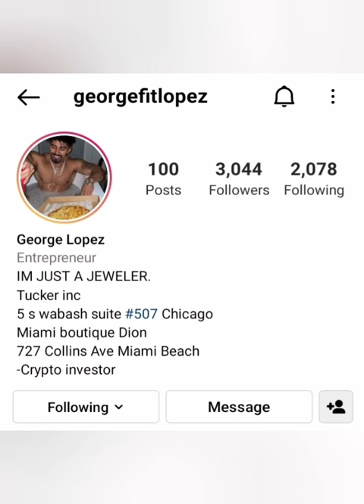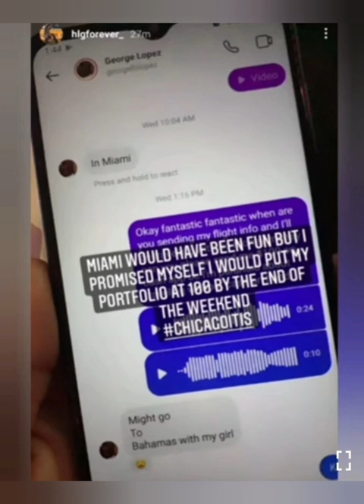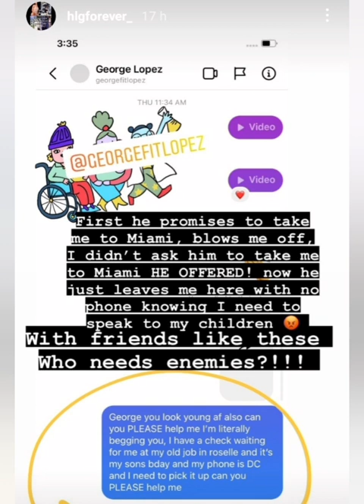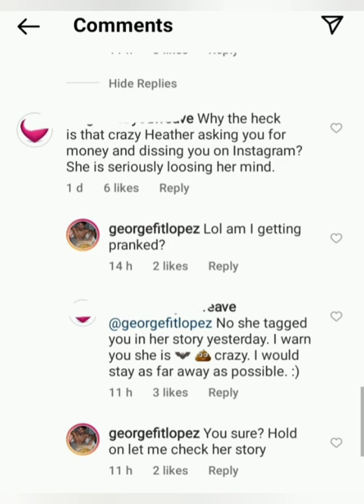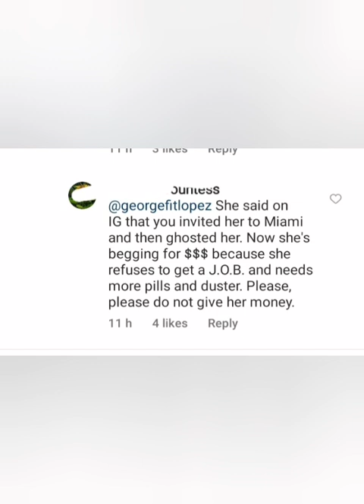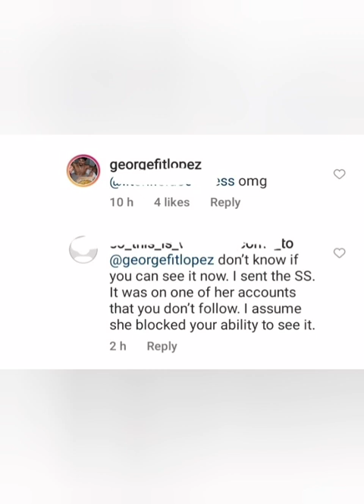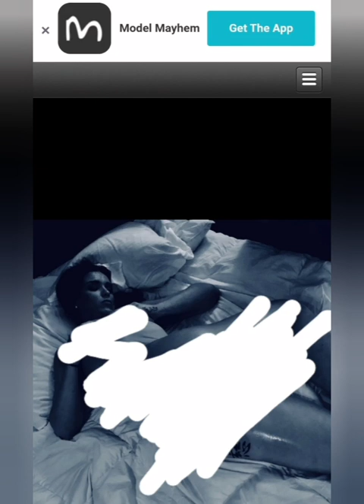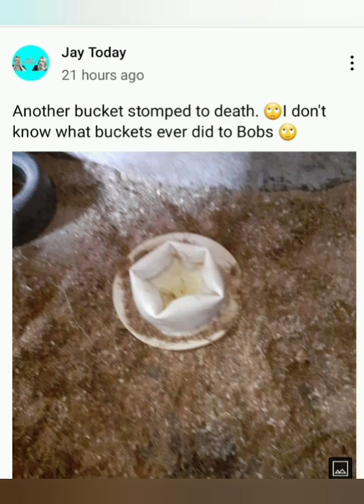Heather Gillespie Stalk's George Lopez!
Heather Gillespie from love after lockup has started posting Instagram stories claiming George Lopez was suppose to bring her to Miami but never did. Then asks him for money. Also I finally blocked Clint Bradys crazy girlfriend who repeatedly subjects him to DV